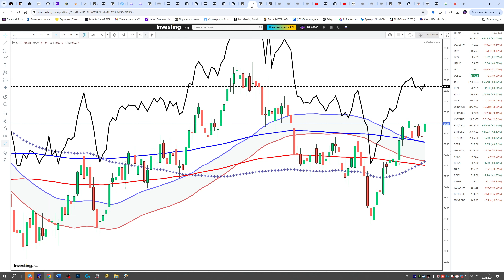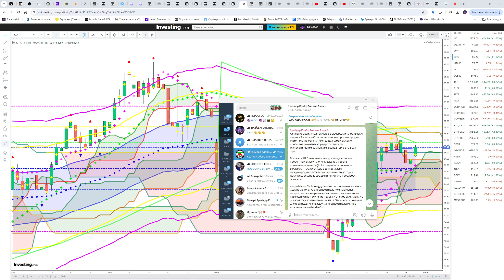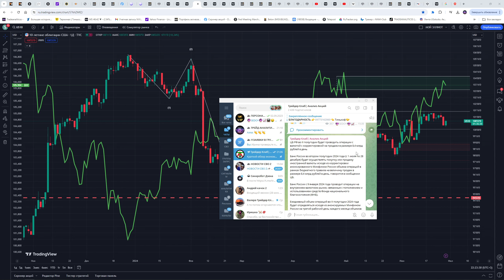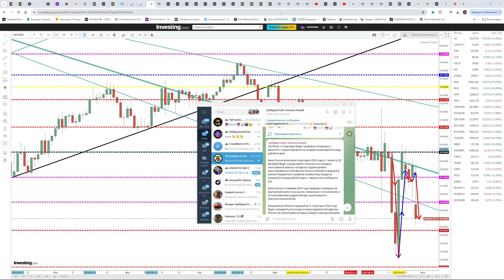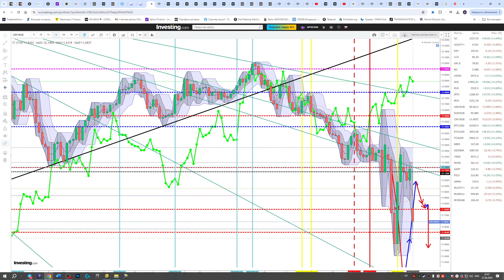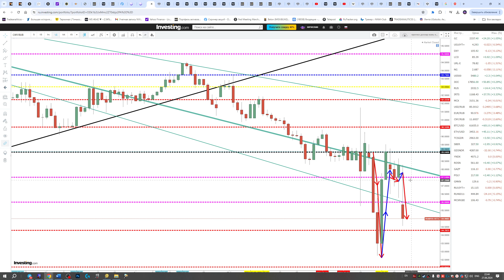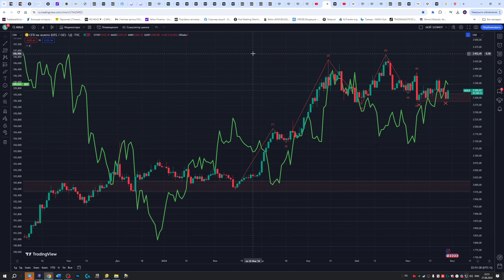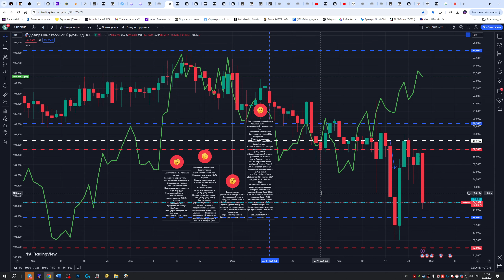ЧТО И КАК МОЖЕТ ПОВЛИЯТЬ НА КУРС ДОЛЛАРА РУБЛЯ НА ЭТОЙ НЕДЕЛЕ? КУРС ДОЛЛАР РУБЛЬ НА СЕГОДНЯ 28.06.24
НЕ ЖДИТЕ ОФИЦИАЛЬНОГО ОТ ЦБ, ЗНАЙТЕ ЗАРАНЕЕ !!! ПИК УПЛАТЫ НДПИ НАСТАЛ!!! ЭТО ЕЩЕ УКРЕПИТ РУБЛЬ ИЛИ ЭТО КОНЕЦ?!! ЦБ РФ ЗАЯВИЛ УВЕЛЕЧЕНИЕ ИНТРВЕНЦИЙ С 2 ПОЛУГОДИЯ ЭТО ЕЩЕ УКРЕПИТ РУБЛЬ?!! В США ЭКОНОМИКА ЗАМЕДЛЯЕТСЯ А ИНФЛЯЦИЯ РАСТЕТ?!! ЭТО УКРЕПИТ ДОЛЛАР (DXY)?!!  УПЛАТА НДПИ ПРОДОЛЖАЕТСЯ, ПИК УЖЕ СКОРО, ПОСЛЕ РУБЛЬ ПОЙДЕТ НА ОСЛАБЛЕНИЕ?!! ИНДЕКС ДОЛЛАРА (DXY) РАСТЕТ!!!  ЭТО ОСЛАБИТ РУБЛЬ?  АУКЦИОН ОФЗ МИНФИНА РФ ЕЩЕ УКРЕПИТ РУБЛЬ?!! ФРС ЗАЯВИЛ О РИСКИ ПОВЫШЕНИЯ СТАВКИ, РОСТ ДОЛЛАРА (DXY) ПРОДОЛЖИТСЯ? САНКЦИИ ЕС 14 ПАКЕТ ОПУБЛИКОВАЛИ,  НО ЭФЕКТ НА РУБЛЬ МИНИМАЛЕН!! РУБЛЬ ПРОДОЛЖУТ УКРЕПЛЯТЬ ЭКСПОРТЕРЫ?!! УПЛАТА НДПИ УКРЕПЯТ РУБЛЬ?!! ЧТО ПОКАЖЕТ СТАТИСТИКА США ВВП, ИНФЛЯЦИЯ (PCE)?!! ЭТО УКРЕПИТ ДОЛЛАР (DXY)? ОТВЕТ В ВИДЕО!!!  КАК ВЫСОКО УЙДЕТ ДОЛЛАР И ЕВРО, ЮАНЬ?  КУРС ЕВРО РУБЛЬ ПРОГНОЗ НА СЕГОДНЯ 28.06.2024